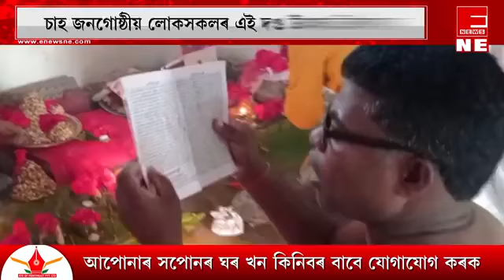জামুগুৰিহাটৰ মনাই চাহ বাগিচাত পৱিত্ৰ দণ্ড উৎসৱ উদযাপন